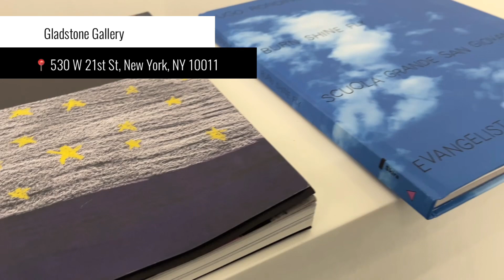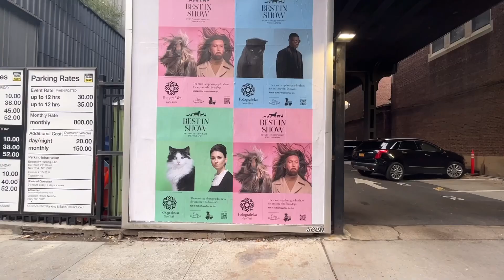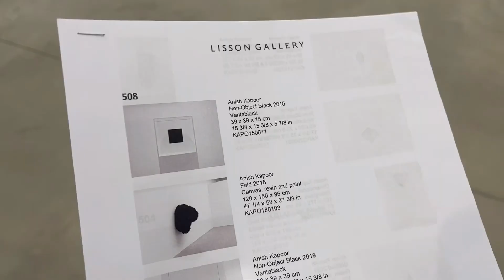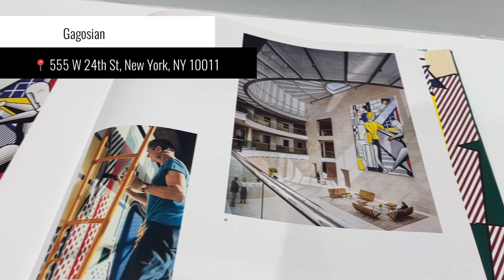NEW YORK VLOG | 가을엔 첼시갤러리 투어, 11월에 추천하는 전시들 소개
오랫만에 첼시갤러리에 왔어요. 날씨도 가을가을하고 걷기에 딱 좋은 날씨였어요.
개인적으로 좋았던 전시들만 골라서 소개해드릴테니 (첼시갤러리 가시는분은 참고하세요) 영상 참고하시고, 혹시 갤러리를 가시는분은 전시기간은 다시한번 확인하고 방문해보세요.
오늘도 영상 함께 해주셔서 감사해요.  다음 영상도 기대해주세요~ 😀 😀